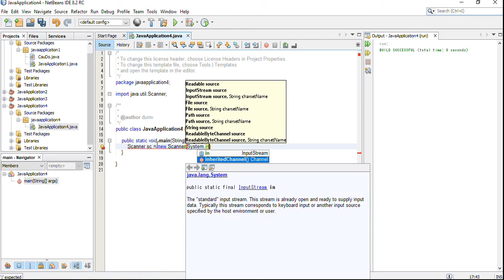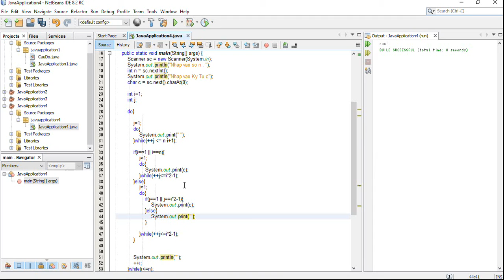DuMV - Java Hollow Pyramid Star Pattern Program | Patterns – Using Do-While Loop